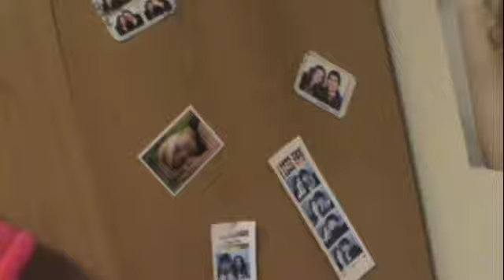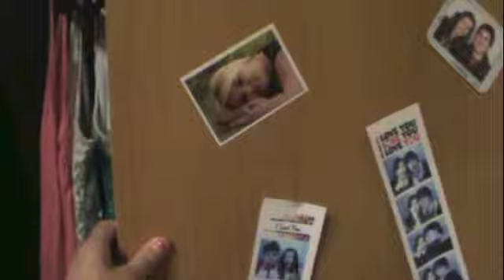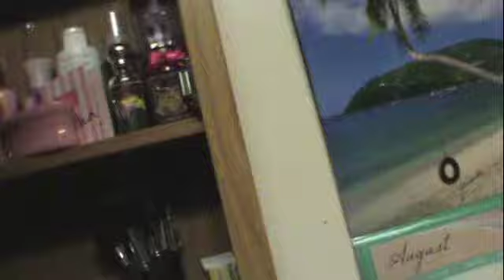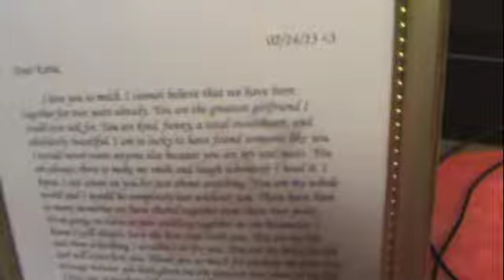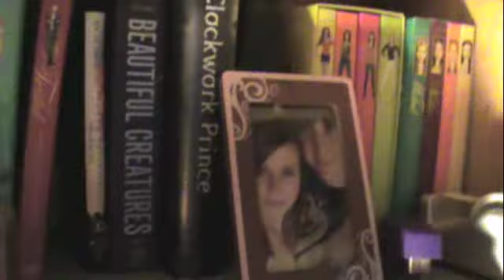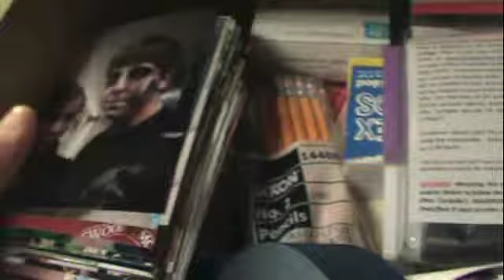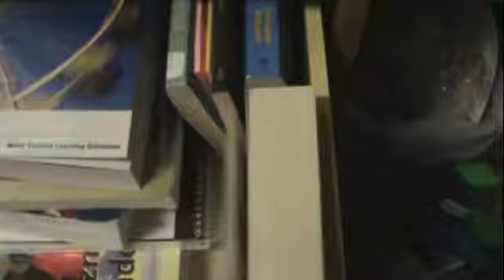❤ Dorm Tour ❤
Here's my dorm tour finally. I moved in last week and it took awhile to finally get the room the way I want it.